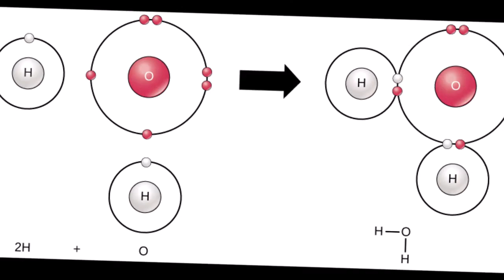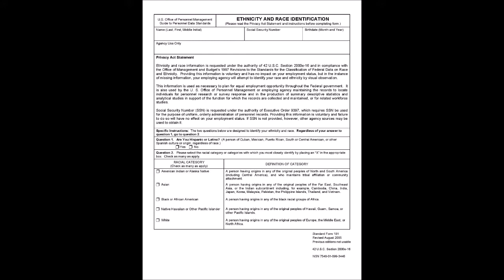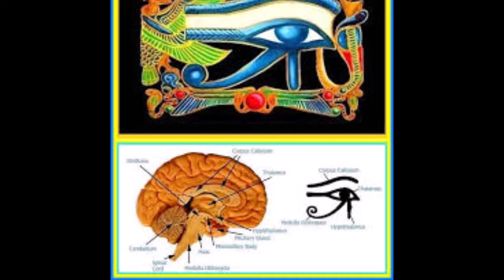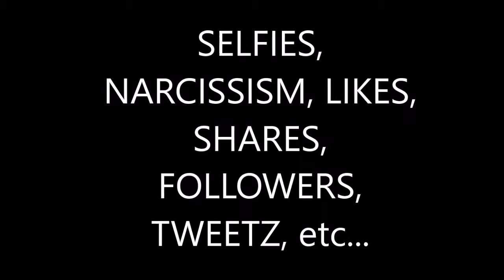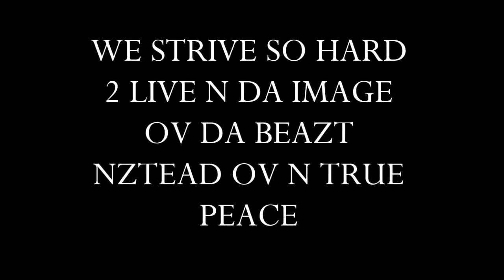OPENSEZAME (M.P.P.)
Tranzmizzion from 2016 off da GCLFPX PROJEKT
FROM ON HIGH VERBAL RECITATION
SUPREME THNX 2 DUWAUP SWM (spoken word matriarch) TH-ANKH U BELOVED AND 2 VIBE-ONE 4 PRODUKTION NNNNNNNNN